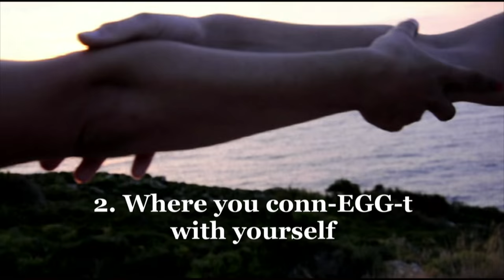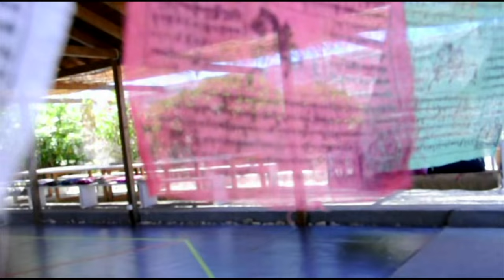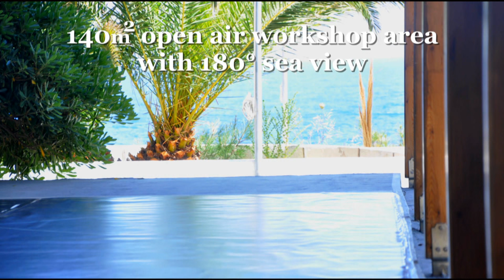THE EGG Greece Movie